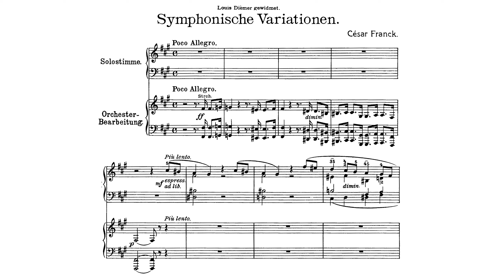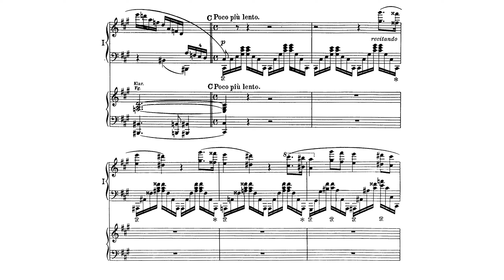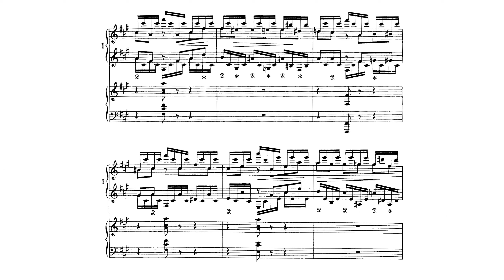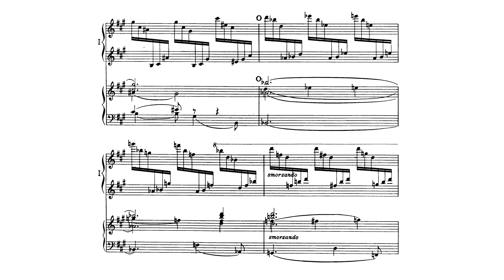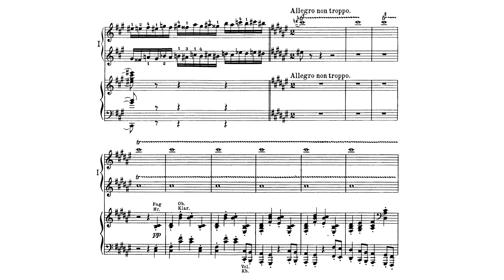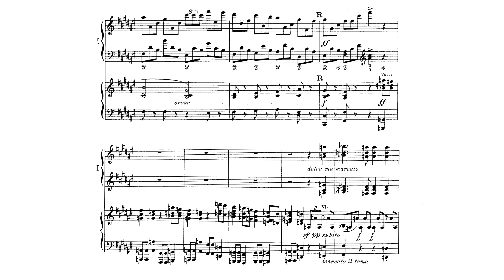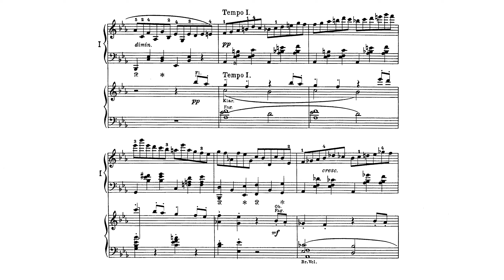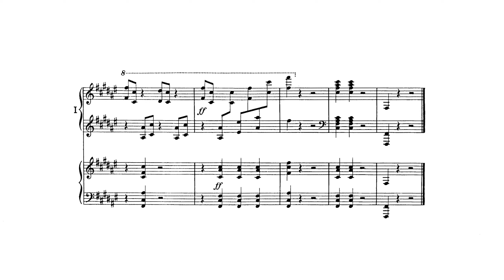Franck - Variations symphoniques (Audio+Sheet) [Cziffra]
György Cziffra jr, conductor
Orchestre National De l'ORTF